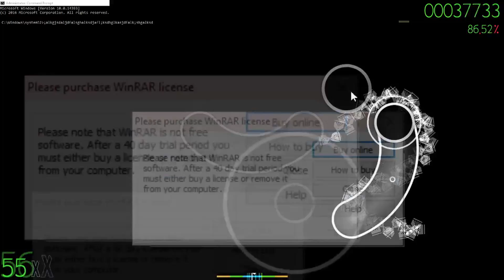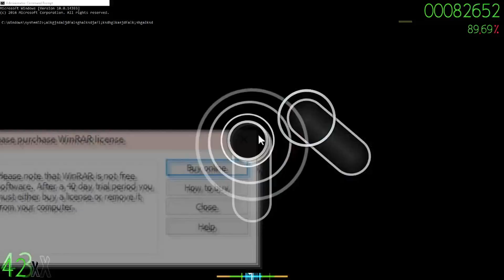Windows in osu?